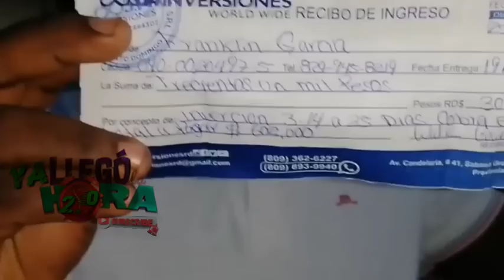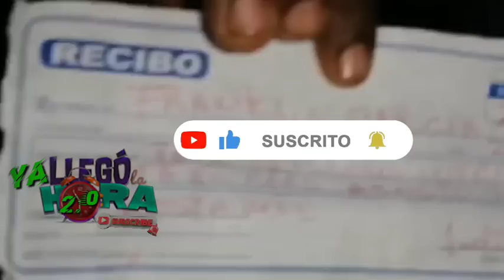De Último minuto!! Unos 7 Inversionistas Más Demandan A Mantequilla SEÑORES...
Información de último minuto...